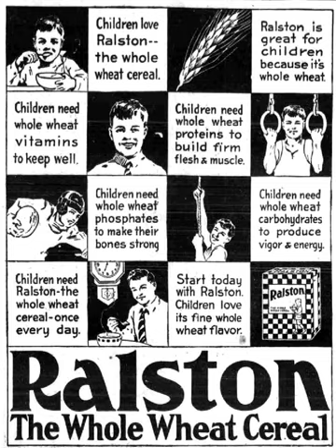Ralcorp | Wikipedia audio article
This is an audio version of the Wikipedia Article:
Ralcorp

SUMMARY
Ralcorp Holdings is a manufacturer of various food products, including breakfast cereal, cookies, crackers, chocolate, snack foods, mayonnaise, pasta, and peanut butter. The company is based in St. Louis, Missouri. The majority of the items Ralcorp makes are private-label, store-brand products. It has over 9,000 employees. Ralcorp has its headquarters in the Bank of America Plaza in downtown St. Louis.